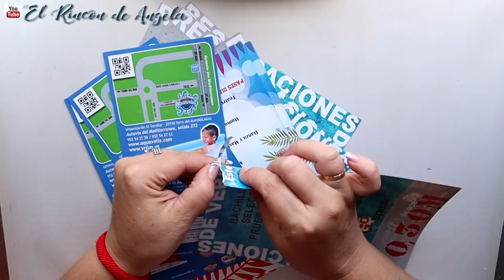Marmolado con revistas para reciclar caja de plástico - Diy manualidades y decoupage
Marmolado con revistas para reciclar caja de plástico - Diy manualidades
DECOUPAGE**

C/Leon,3(POLIGONO IND.
Cabo Calleja
Fuenlabrada (MADRID), ES 28947